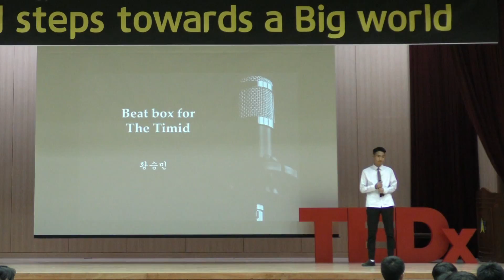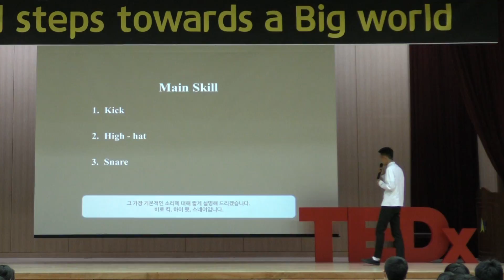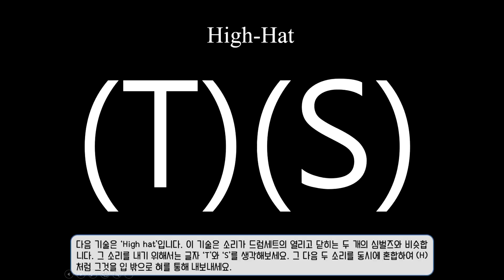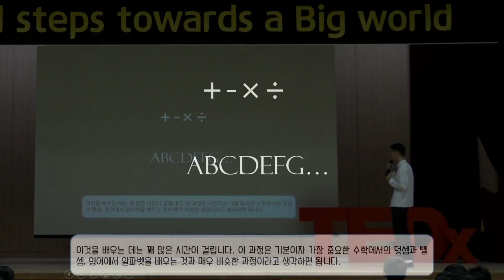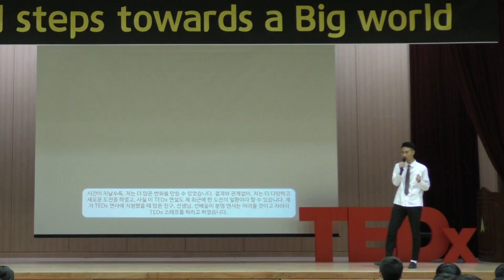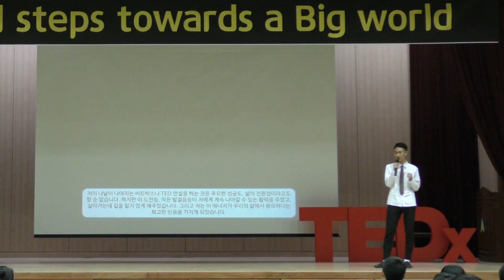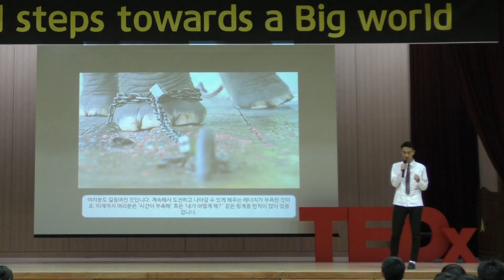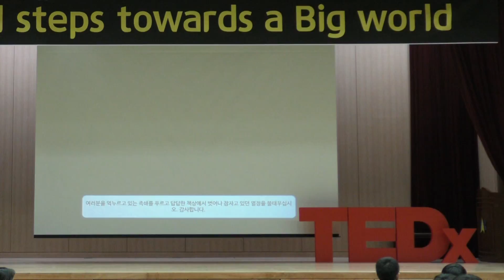Beatbox for the timid | Hwang Seung Min | TEDxYouth@KongjuNUHS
Was your yesterday memorable? or Was it just a repetition of another dull day? Here's a boy who are not afraid of doing challenges for the meaningful life. A Student of Kongju National University Highschool This talk was given at a TEDx event using the TED conference format but independently organized by a local community.